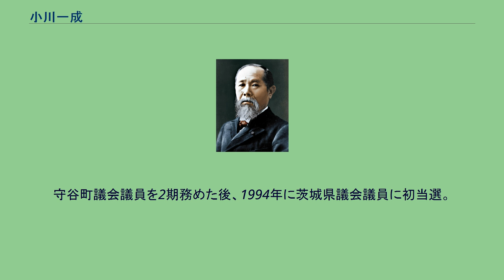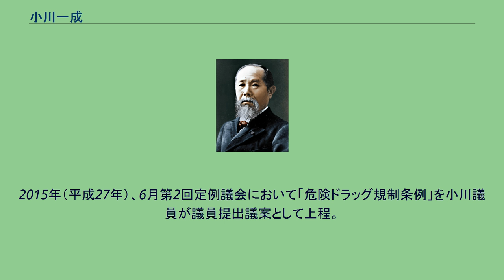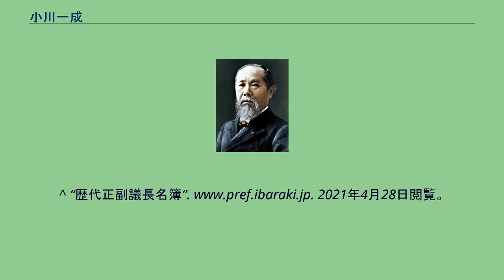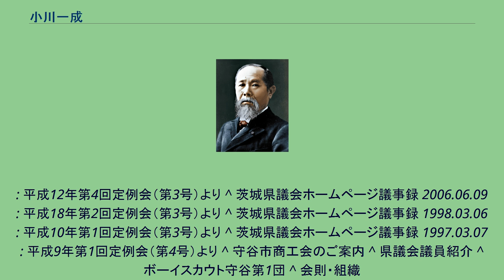小川一成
小川 一成（おがわ いっせい、1947年9月20日 - ）は、日本の政治家。
茨城県議会議員（7期）。
第107代茨城県議会議長。
明治学院大学経済学部を卒業後、小川交通（有）を設立。
守谷町議会議員を2期務めた後、1994年に茨城県議会議員に初当選。
茨城県議会議員では、農林水産委員会委員長、土木委員会委員長、議会運営委員会委員長等を歴任した後、2007年に第101代茨城県議会副議長に就任。
2015年12月に第107代茨城県議会議長に就任。
2006年（平成18年）10月、小川議員が会長を務める、守谷市国際交流協会が、第3回JICA理事長表彰の団体部門で受賞。
2013年（平成25年）10月、小川議員が理事副会長を務める、茨城県青年海外協力隊を育てる会が、第9回JICA理事長表彰の団体部門で受賞。
2016年（平成28年）11月8日〜11日「第16回世界湖沼会議」がインドネシア共和国バリ島で開催。
小川議員は茨城県議会議長として参加。
2016年（平成28年）10月25日「全国都道府県議会議長会第１５５回定例総会」が水戸市で開催。
小川議員は開催地の議長として議長を務めた。
2016年（平成28年）10月12日、天皇皇后両陛下ご案内のもとベルギー国国王陛下フィリップ・ド・ベルジック及び王妃陛下マティルド・デュデケム・ダコが茨城県結城市を訪問。
小川議員は茨城県議会議長として歓迎の挨拶を述べた。
2016年（平成28年）7月29日～8月5日「在南米茨城県人会55周年記念式典」がブラジル及びアルゼンチンで開催。
小川議員は茨城県議会議長として、茨城県知事や関係者らとともに参加。
2015年（平成27年）、6月第2回定例議会において「危険ドラッグ規制条例」を小川議員が議員提出議案として上程。
薬物濫用の防止に関し県と県民の責務について述べ、濫用防止の為、知事が指定薬物として指定することが出来る旨を規定。
2015年（平成27年）8月19日、茨城県が危険ドラッグ5物質を禁止薬物に指定。
2004年（平成16年）、茨城県議会土木委員会委員長に就任。
その年に、道路や街頭に貼り出された風俗店等の張り紙、立て看板などの違法広告物を取り締まる屋外広告物条例の罰則を強化する改正を行った。
これは、茨城県議会議員提案による政策条例の制定としては茨城県政初であった。
1995年（平成7年）、3月の第1回定例会にて、国道294号乙子踏切の立体化について土木部長に質問した。
ここは関東鉄道常総線の踏切と国道294号線が隣接しているために朝夕の渋滞が激しく、また道路照明の設備が少なく安全面で極めて不十分なため、乙子踏切の立体化を早期に実現すべき、と提言した。
茨城県では、渋滞解消と安全面の向上を図るため、国道、歩道、県道・市道の3層構造の交差点立体化を計画し、2004年（平成16年）から5か年の歳月と総工事費約50億円をかけ工事を進め、2009年（平成21年）2月23日に工事は完成した。
1997年（平成9年）3月の第1回定例会にて、守谷市地域住民が安心して生活できる街づくりのためには、南守谷地区に新設交番の設置が急務である、と提言した。
2005年（平成17年）3月に南守谷駅の南西、常総ふれあい道路けやき台公園入口交差点前に、守谷市南部を管轄する南守谷交番が開所された。
1999年（平成11年）、2000年（平成12年）に、ラオスを訪問。
その際に、日本から派遣された青年海外協力隊員として自分の仕事に誇りを持ち、厳しい環境のもとで現地の人々と生活を共にしている姿を見て、彼らが担う日本の将来に確かなものを感じたという。
2000年（平成12年）、12月の第4回定例会にて、青年海外協力隊事業を茨城県の教員人材育成に積極的に活用すべき、と提言した。
2001年（平成13年）に現職教員特別派遣制度が創設され、教師の身分を保持したまま青年海外協力隊に参加可能など、現職派遣制度の導入が講じられた。
2006年（平成18年）、6月の第2回定例会にて、茨城県教員の採用枠に国際感覚に富み人間性豊かな国際貢献活動経験者の採用を進めるべき、と提言した。
茨城県では2008年（平成20年）の公立学校教員選考試験の中で、青年海外協力隊での活動経験者について採用試験の一部を免除することになった。
1998年（平成10年...